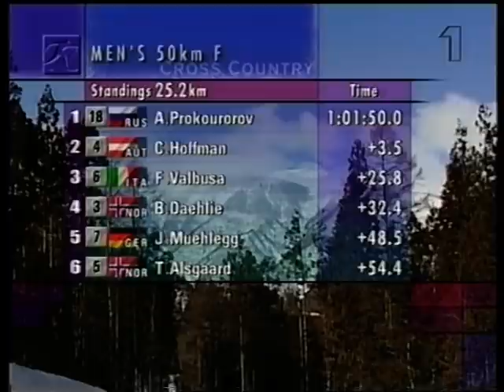OS Nagano 1998 50 km (F) SVT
Hela SVTs sändning från herrarnas femmil i fristil.